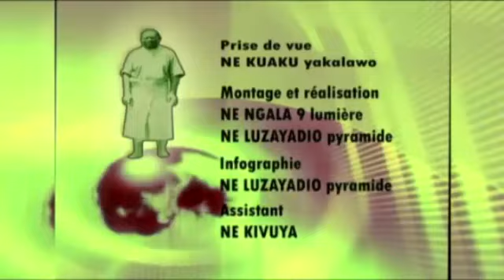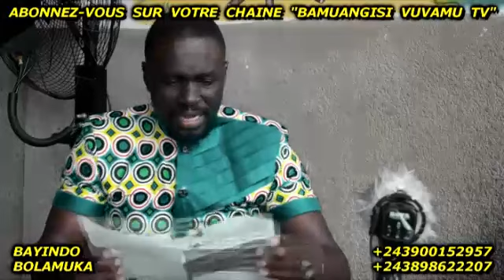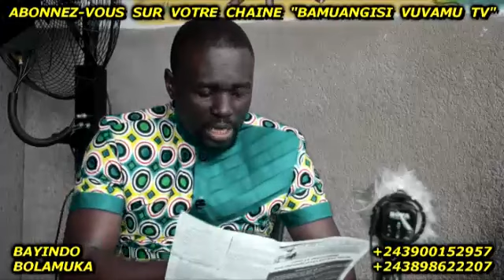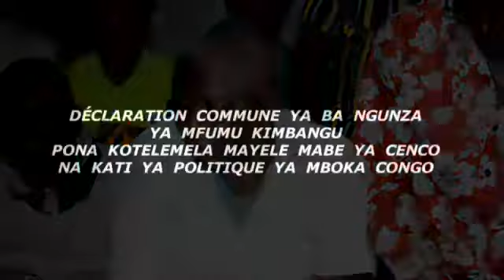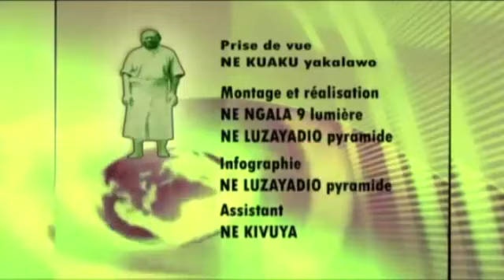VRAIE NOËL EZA YA LE 25 DECEMBRE TO YA 25 MAI??? NDEKO NDOMBELE APUPOLI BANGO NA BA VERITE!!!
EYINDI: VRAIE NOËL EZA YA LE 25 DECEMBRE TO YA 25 MAI??? NDEKO NDOMBELE APUPOLI BANGO NA BA VERITE!!!